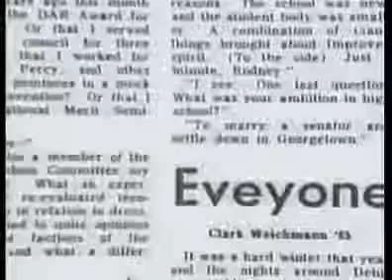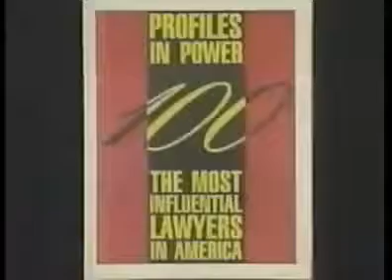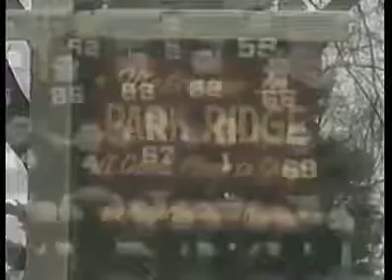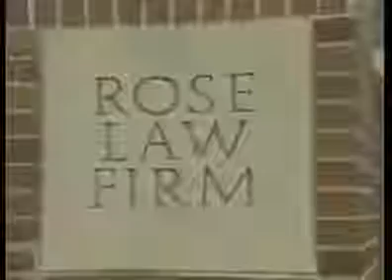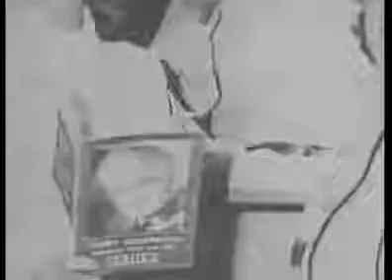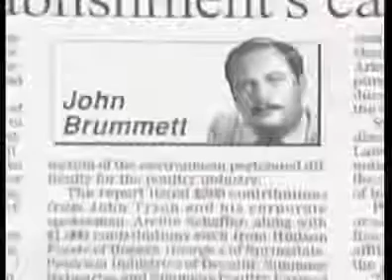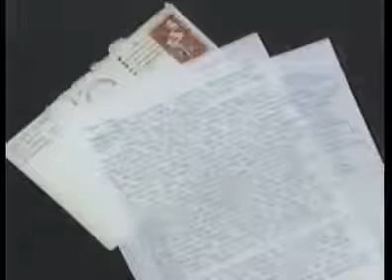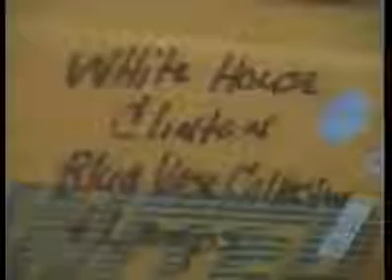Hillary Clinton: Mini Biography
An in-depth look at the life and career of Hillary Rodham Clinton. The former First Lady, Senator and Secretary of State is contemplating a campaign for the Presidency in 2016. Credit to C-SPAN.

Learn about Hillary Clinton's life, from her early politics as a Goldwater Girl to her time as Secretary of State, in this mini biography. Explore the life of Hillary Clinton:

BBC Documentary Hillary Clinton Biography The Truth About Hillary.

Before she was a Senator - a lifetime of EXPERIENCE!

A video presented at the DNC presented a closer look at Hillary Clinton's life. The video was narrated by actor Morgan Freeman.